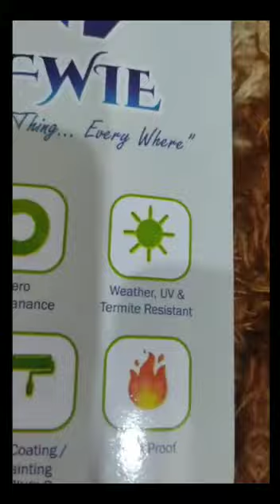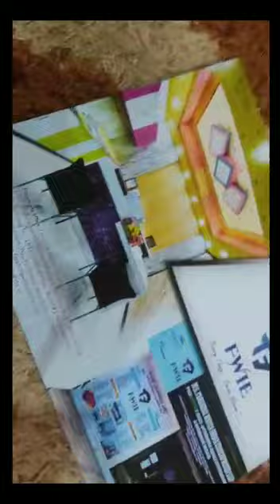Our catalog FARSHINA WAVES INDIA ENTERPRISES LLP POLYGRANITE SHEET KOZHIKODE KERALA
Video from FARSHINA WAVES INDIA ENTERPRISES LLP